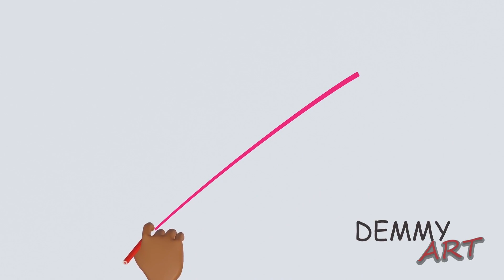How To Draw Disney Pixar Luca|| pencil art tutorials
This video shows how to draw the Disney Pixar Luca.

Top Text-to-speech App art tutorials pencil drawing tutorials